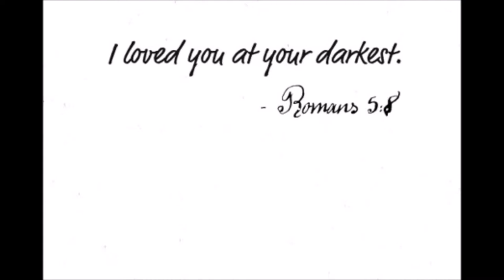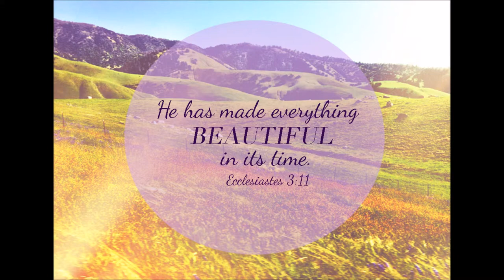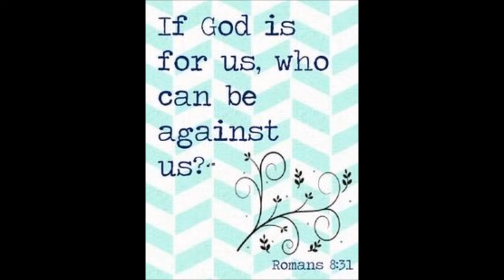A Love's Song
A beautiful limbo between Agape feelings and those other loves felt towards another human beings.